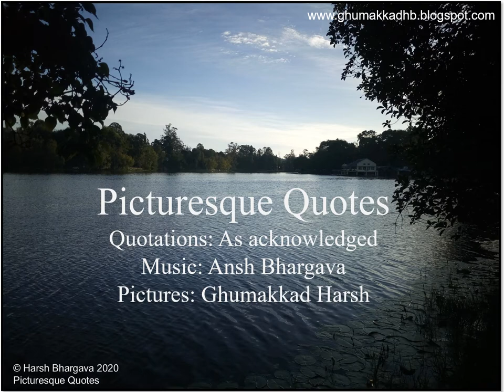Dreams: Picturesque Quotes by Ghumakkad Harsh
Inspirational quotes superimposed on pictures shot by Ghumakkad Harsh with soothing score by Ansh Bhargava.